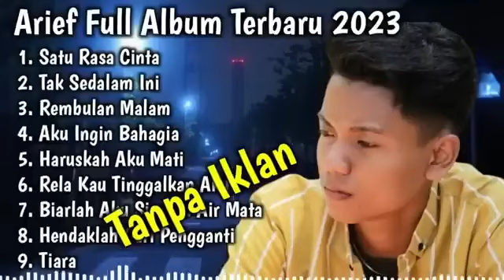kumpulan lagu Arief terbaru 2024